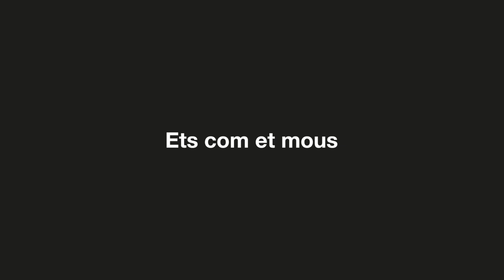Preparat per a una nova edició del Subtravelling?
Si qualsevol imatge quotidiana et transporta a la gran pantalla i sents que el cinema habita dins teu, aquest és el teu festival. La dotzena edició del Subtravelling International Short Film Fest Bcn-Seoul arrenca el 13 de setembre, així que ja pots començar a gravar el teu curtmetratge.

Demana ja el teu permís de rodatge per gravar a les instal·lacions de TMB i converteix el metro, el bus, el Funicular de Montjuïc, el Telefèric de Montjuïc o el Barcelona Bus Turístic en un escenari de pel·lícula